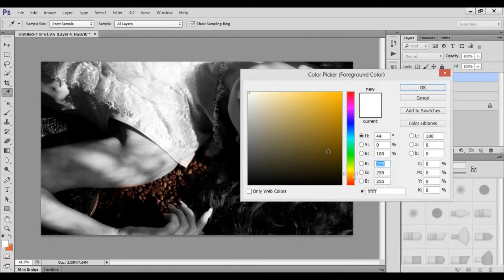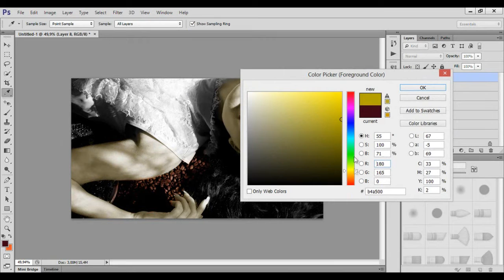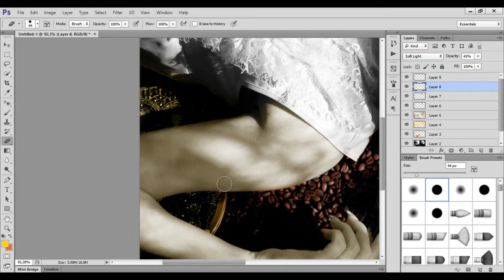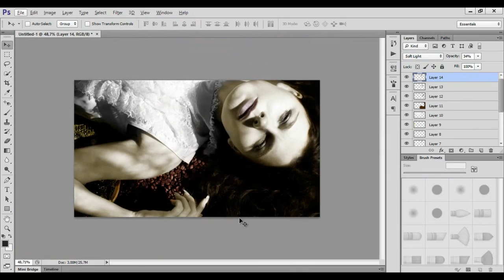speedART Summer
speedART